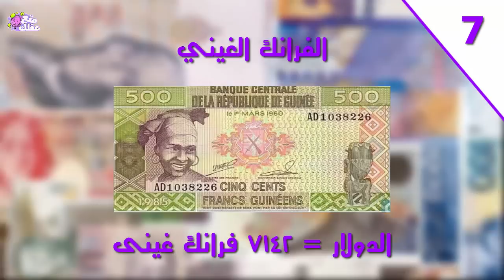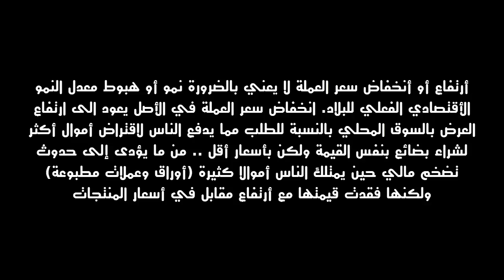أٌقل 10 عملات فى العالم قيمة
أرخص ١٠ عملات فى العالم :

١٠ - الريال الكامبودي :

الدولار  =  ٤١١٥ ريال كمبودى

9 - الجورانى الباراجوينى ( بارجواى ) :

الدولار = ٥٢٤٠ جورانى باراجوينى

8 -  ليون سيراليوني :

الدولار = ٥٠٠٠ ليون سيراليونى

7 - الفرانك الغيني :

الدولار = ٧١٤٢ فرانك غينى

6 - الكيب الاوي ( دولة لاوس ) :

الدولار = ٨١٣٠ كيب لاوى

خ - الروبية الاندونيسية

الدولار = 13 ألف أندونيسى

4 - الروبيل البيلاروسي (بيلاروسيا) :

الدولار = 15384 روبيل بيلاروسى

3 - الدونج الفيتنامي :

الدولار = ٢٢ ألف دونج فيتنامى

2 -  الدوبرا ( ساو تومي وبرينسيب ) :

الدولار = 24.5 ألف دوبرا

ثاني أصغر دولة أفريقية بعد جزيرة سيشل

1 - الريال الإيرانى :

الدولار = 29 ألف ريال إيرانى

أرتفاع أو أنخفاض سعر العملة لا يعني بالضرورة نمو أو هبوط معدل النمو الأقتصادي الفعلي للبلاد. انخفاض سعر العملة في الأصل يعود الى ارتفاع العرض بالسوق المحلي بالنسبة للطلب مما يدفع الناس لاقتراض أموال أكثر لشراء بضائع بنفس القيمة ولكن بأسعار أقل .. من ما يؤدى إلى حدوث تضخم مالي حين يمتلك الناس أموالا كثيرة (أوراق وعملات مطبوعة) ولكنها فقدت قيمتها مع أرتفاع مقابل في أسعار المنتجات.